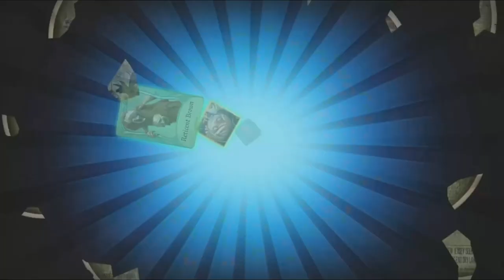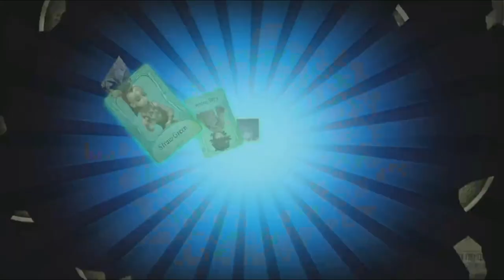Watching K_Maya Pulled all of the Essence Reward ...